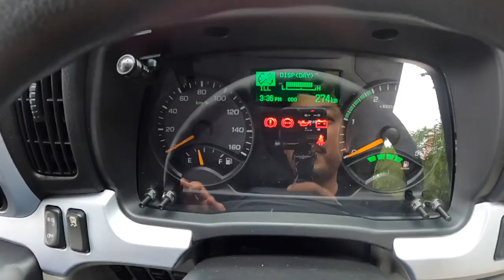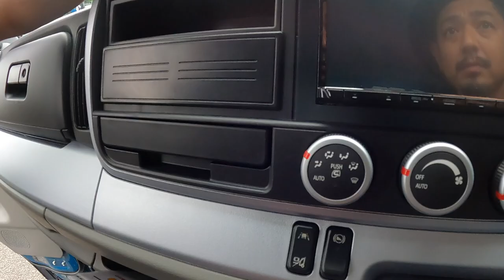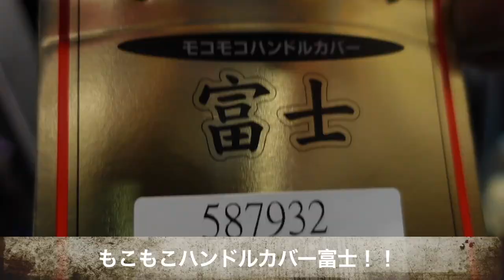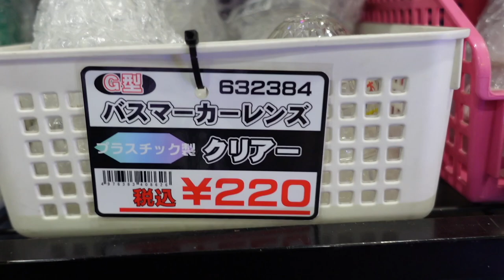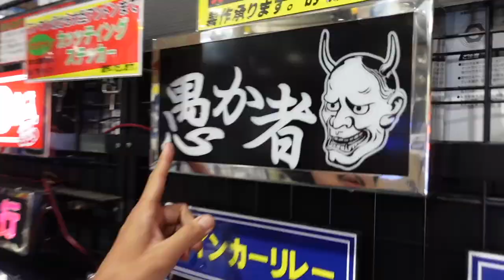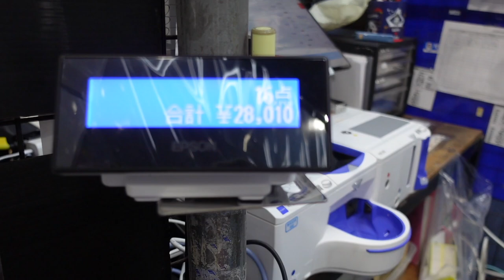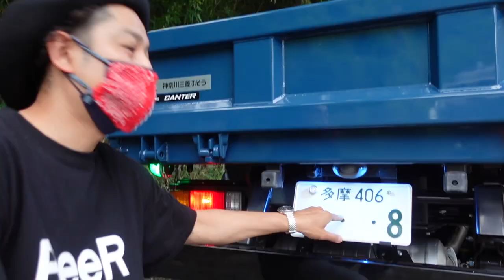三菱ふそう新型キャンターを新車で購入！！激レアトラックを早速カスタム！？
トラックSHOP JETさんのホームページ

ちっちゃいブランドもしています。こちらもよろしくお願いします
BiERo ViSKio

custom＃fuso＃jet＃トラック野郎＃ダンプ＃激レア車＃西興一朗＃西興一朗の西遊記